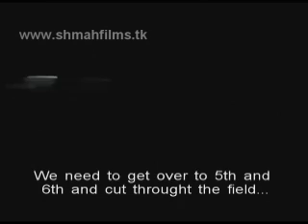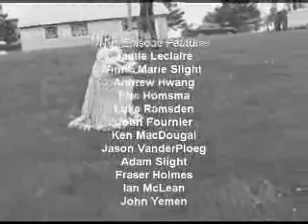The Shmah Show: Episode 4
Capture the Flag: Part 2 of 5
Team Banana Shredders get split up by Team Phantom. Team Bacon Phat hides their second flag while Team Cahoots and Team Riverdale infiltrate enemy territory.